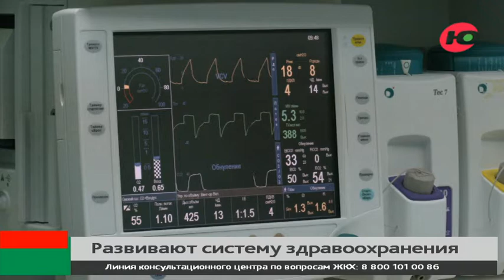В этом году в Югре откроют 6 медучреждений первичного звена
За год высокотехнологичную помощь получили 12 тысяч югорчан. Кроме того, во время работы на Донбассе врачи-волонтёры выявили пациентов, которые нуждаются в такой помощи.